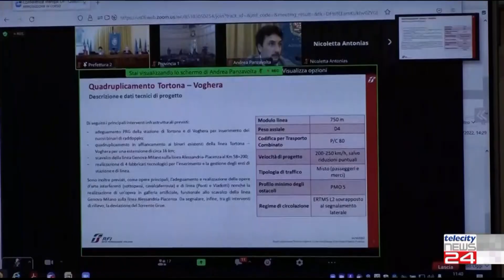18/10/2022 - Il quadruplicamento della Tortona Voghera discusso a Palazzo Ghilini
18/10/2022 - Il quadruplicamento della Tortona Voghera discusso a Palazzo Ghilini